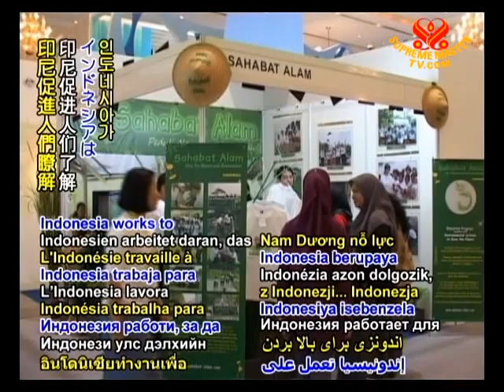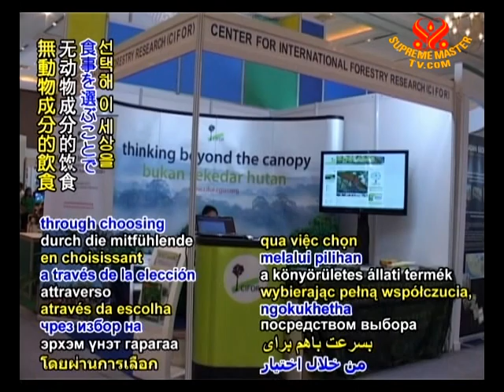Association News from Indonesia - 26 Jul 2011